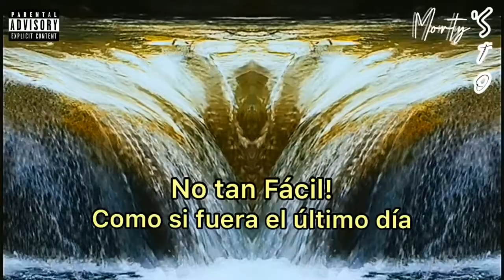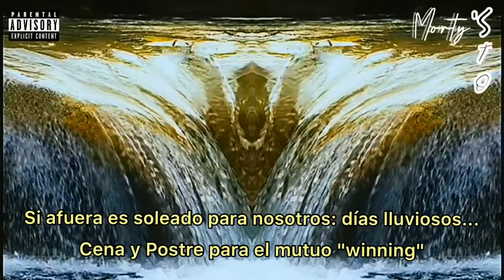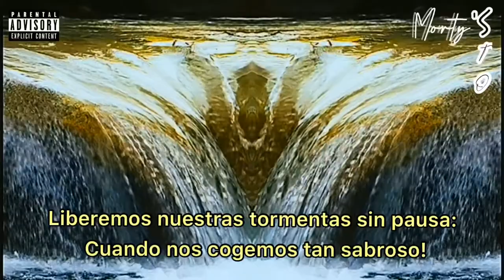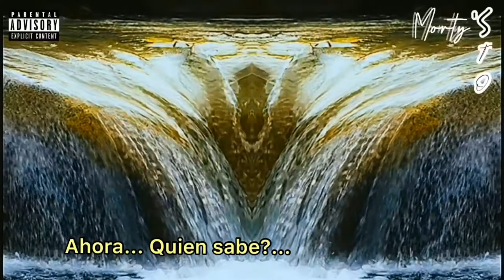River that Heals my Spine (Explicit) (Lyric Video) [Prod. Wysko Beats x Offset]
Agradecimientos especiales a los maestros a continuación:
Producers:
Wysko Beats (France)

Concepto de Movimiento de Ilustración para el Video:
Andrew Ovo (Andres Colmenares)

Editor del Video & Subs by: Myself!

No se te olvide dejar tu Like si te gusto, Subscribirte y Compartir!
Thanks n´Bless all`yo!

Lyrics:

Baby... You have the river that heals my spine...
You make me crazy in so many levels... But...

1st Verse
Dos mil veinte y uno… Sigue el Apocalipsis
Not that easy como si fuera el ultimo dia just kiss me
Hugh me, trust me, take me Baby sin ti un beri beri
Your eyes caught my body as your candies in your Deli
Delicious to fall under your belly force empty without the mouth of my Highness
Tomb Raider attitude with me of course, Tu Rottweiler por ti si me robas todo el aire

Ant-Chorus
Inside then… Que nuestra carne haga perfecto ensamble con nuestro liquido infame entre… This madness!…

Chorus
Save me, let me be one with us: thought your flesh and mine
Let´s free our storms with no pause: When we fuck so nice !
Let me drink from that bless crotch: River that heals my spine

2nd Verse
Oh my… can´t deny… when you froze me every time que usted lo quiera
All will be all right if we stop by hot signs turn off mobiles solo con nuestra memoria interna
Back to your tasty back, naj si eres otro ranking para solamente hacernos llegar
Grab you as baking tart, Hashtag: líquido divino que guarda tu Panty para este paladar

Ant-Chorus
What a pleasure to fall in your domains, juega con mi cuerpo sin jugar con mis “feelings”
If outside is sunny for us rainy days, cena y postre para el mutuo “wining”
Nothing honey will be in vain, Mejor que el spinning si me llevas al “last inning”
Just keep treat me well in this game, No hablemos de amor `cause: “it´s for cynics”
Believe me… En tu alcoba lo que quieras si ya soy esclavo de tus encantos estoy más que… Ready!

3rd Verse.
Take me all night as your orgasm mate, during the day and the day after this day
For God Sake! Si la cima de tus montañas sabrá mejor que el Merey
So great if your sweat in this bed sabe a Coñac...
Serán Joyas en memoria si nos turnamos para el “Bondage”
Being attached Our Flesh perfectly stretched Frenesí,
Si me matas tal bala de Kennedy

Ant-Chorus
Really… Pensar que vas a ausentarte sin saber cuándo volveré a verte será más que… Heavy…

(Bis)
Take me far beneath the world toss: Scream our names to the Sky